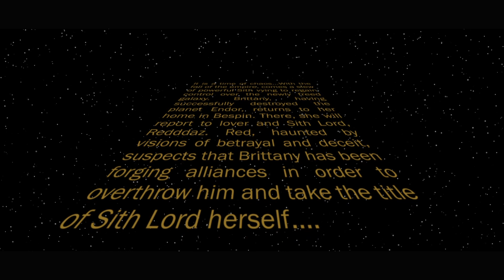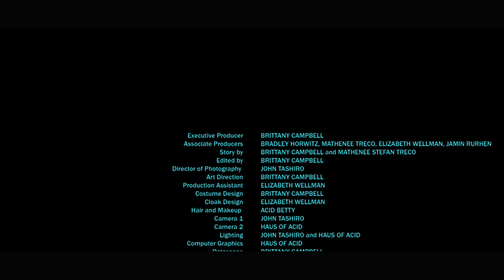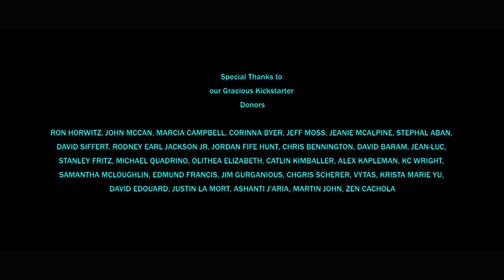Brittany Campbell - Sexy Darth Vader ft. Redddaz (Official Video)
Official music video for ‘Sexy Darth Vader’ from ‘Heroes’ on Fat Marker Records produced by Brittany Campbell.

Directed and Choreograhed by Mathenee Stefan Treco
Produced by Brittany Campbell
Associate Producers: Bradley Horwitz, Jamin Rurhen, Mathenee Stefan Treco, and Elizabeth Wellman
Director of Photography John Tashiro
Lighting Designer John Tashiro, Haus of Acid
Hair and Makeup Acid Betty
Production Assistants Elizabeth Wellman
Costume Designer Brittany Campbell
Cloak Designer Elizabeth Wellman